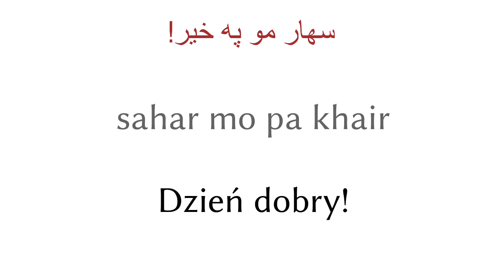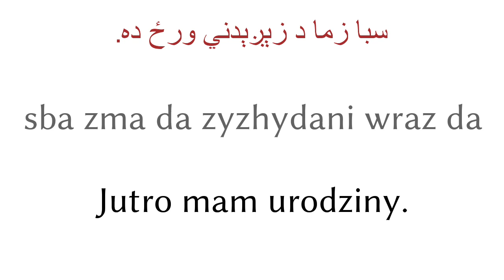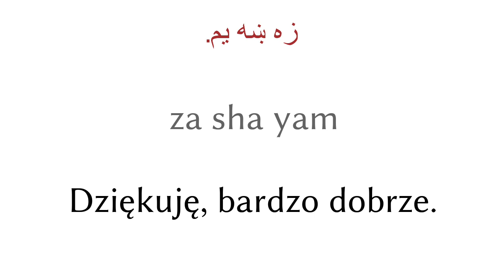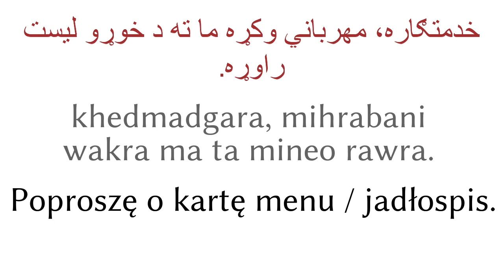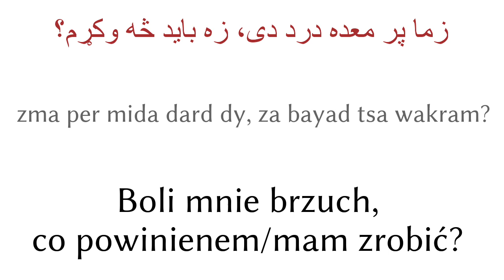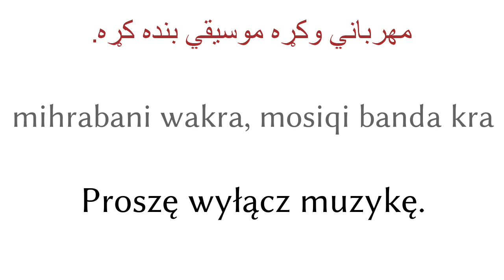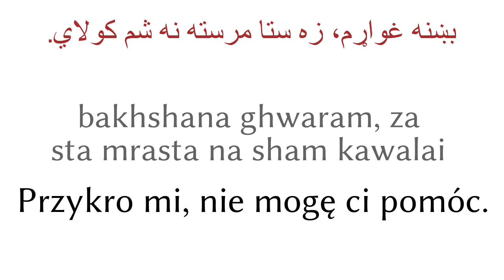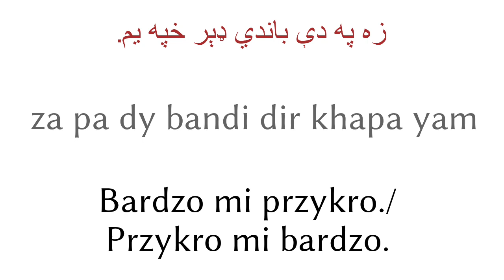200 fraz - Paszto/Afgański - Polski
200 fraz - Paszto/Afgański - Polski